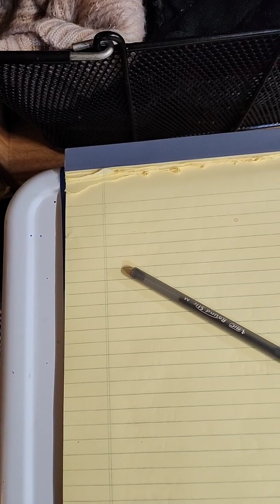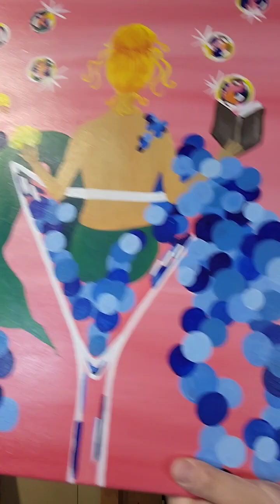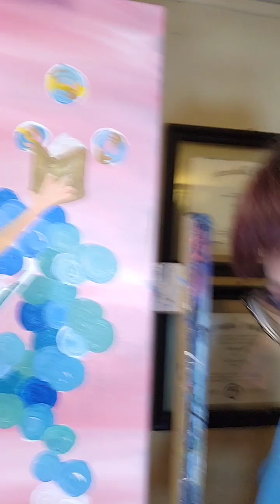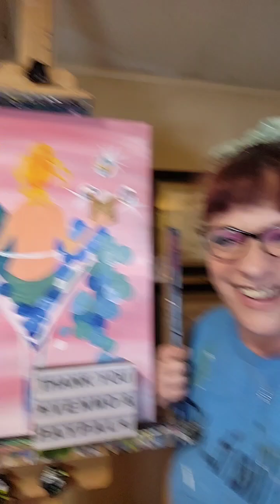Sudsy Cock (Tail) Mermaid Paint Party- Eve's Creations Paint Party